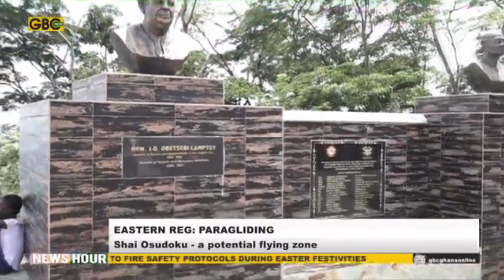Shai Osudoku skies suitable for paragliding in Accra. Ghana